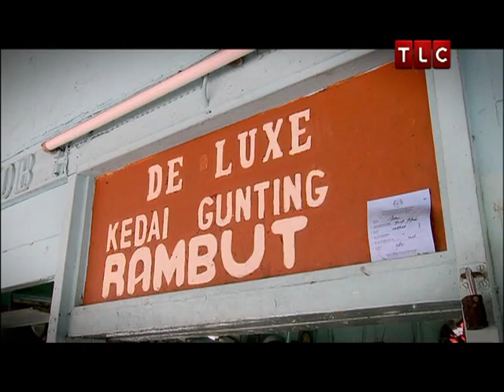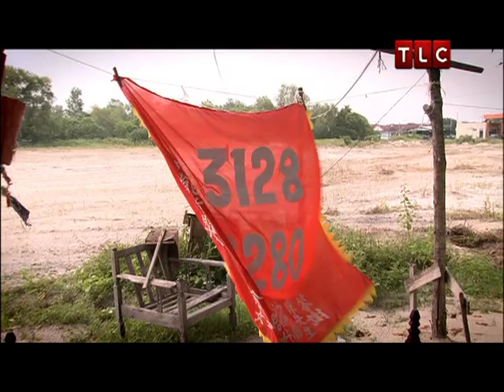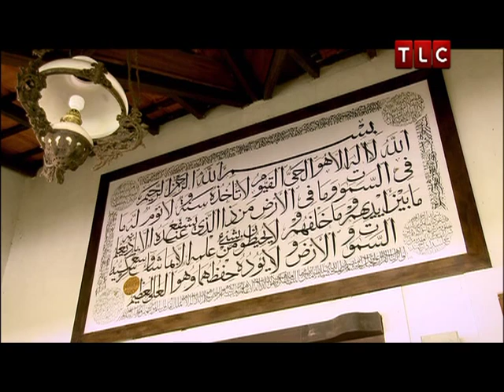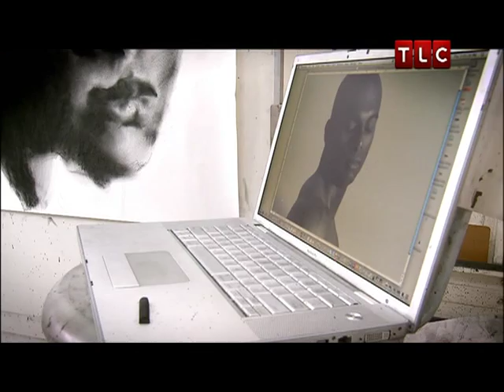Episode 9 : Art & About (II)